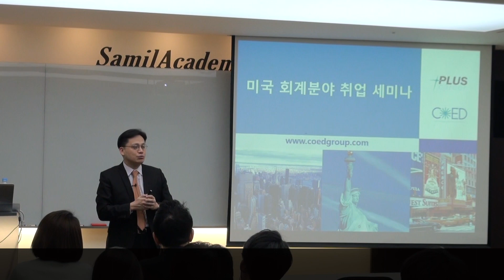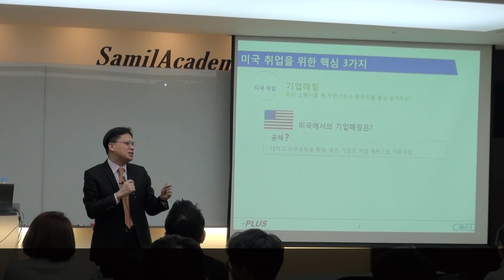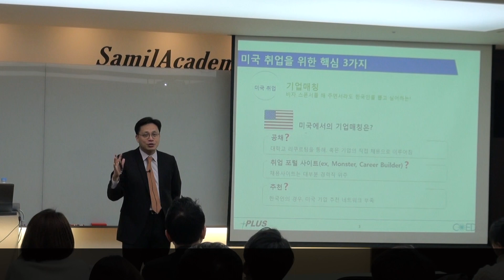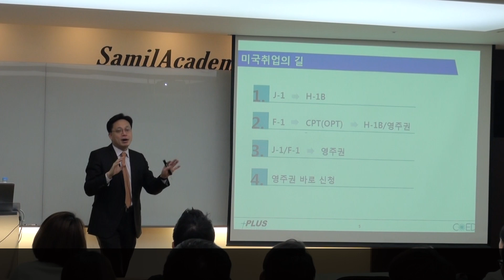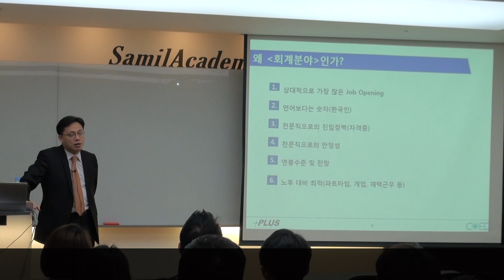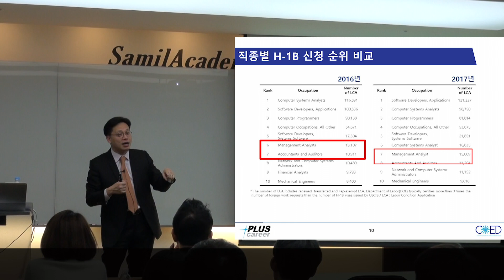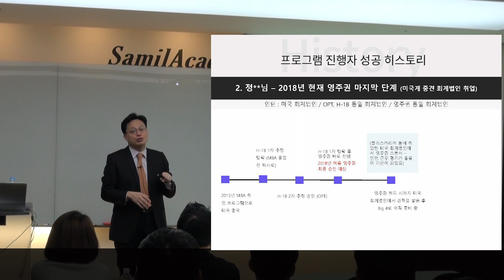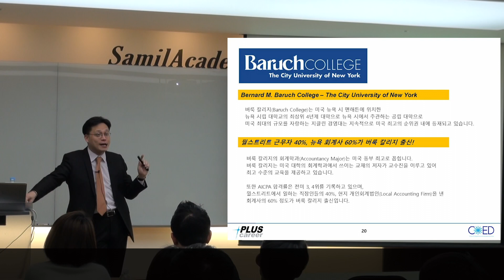2018 미국 회계분야 취업 전략 / AICPA